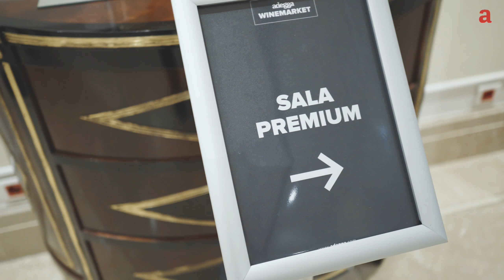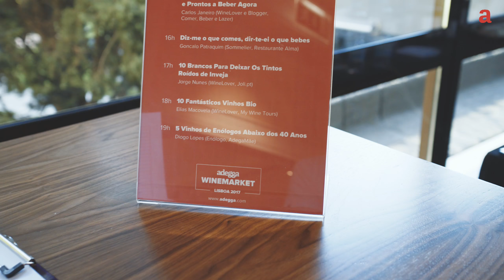Adegga WineMarket Lisboa 2017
Os melhores momentos do Adegga WineMarket Lisboa 2017. Obrigado a todos os wine lovers e aos 70 produtores pelo grande ambiente, pelas histórias, pelas conversas e pelas provas dos mais de 600 grandes vinhos disponíveis no Adegga WineMarket. Já estamos a pensar no próximo e vamos voltar com muitas novidades!